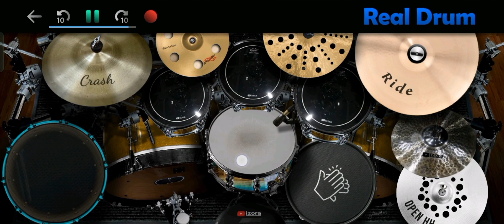Real Drum Cover - Bad Bunny - Moscow Mule 🥁.